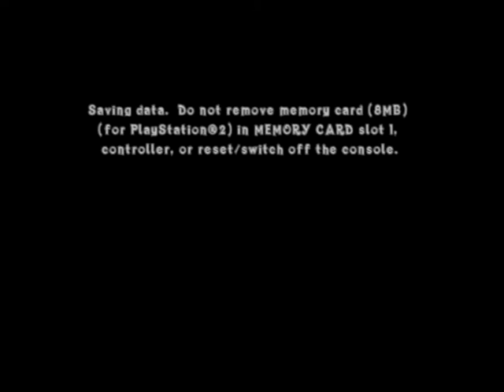Crash Of The Titans: Part 12: Fighting Will Continue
Finished Episode 12 in the game :)